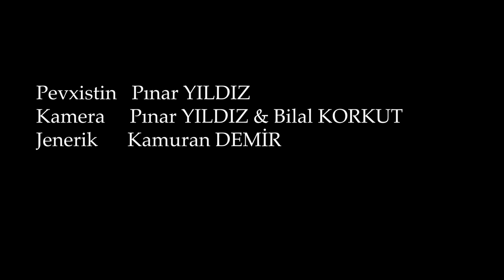Ji Xwe Re Rûne , Beşa 4an, Kabak - Alınca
Kabak navaleke ku rêya xwe bi bahrê dibre ye û Alınca gundekî di çîyê de. Di vê rotayê de me bala xwe dabû daran û me li van gûhdar kir. Di bîra min de '' Daristana'' Mihemed Ronahî...